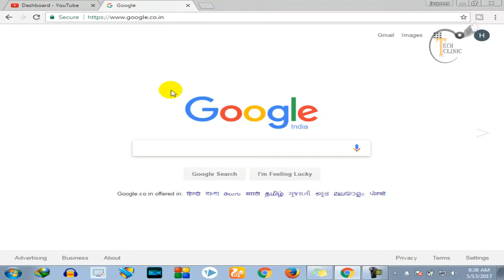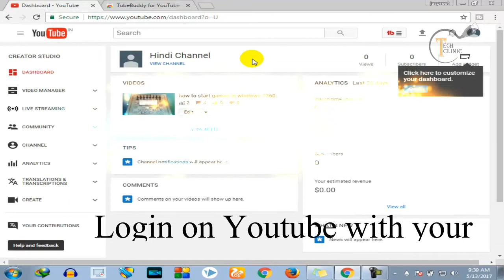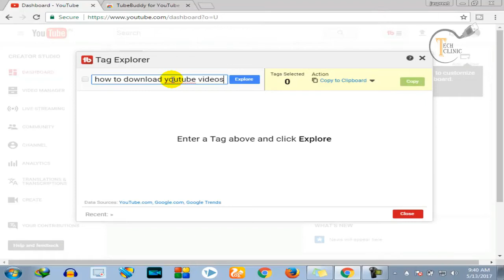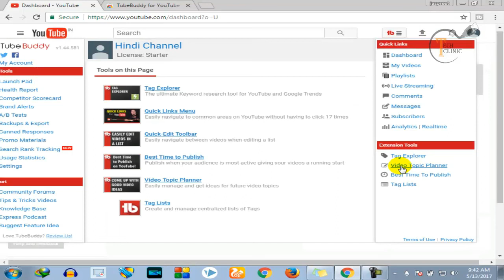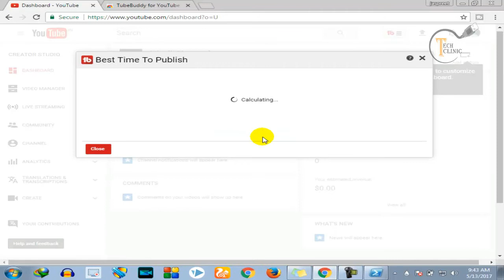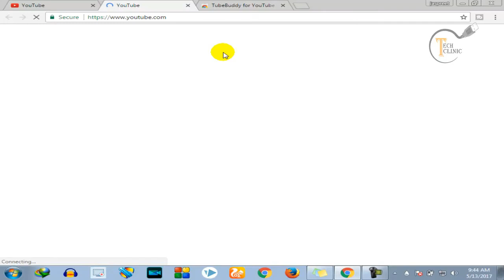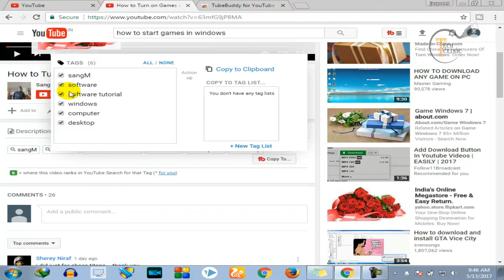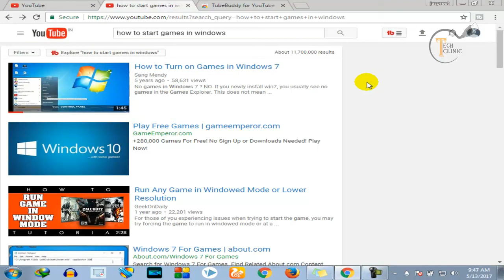Ye free tool aapko baut jaldi 10000 views dilwayega . This tool help you to get 10k views fast.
Dosto Is Video Mein maine Btaya hai Ek Aise Tool Ke bare Mein Jo Aapki videos ko grow karne mein help karega... is se aapke subscribers or views gain honge jo aapki baut help karenge aapki income ko grow karne mein. main Umeed karta Hu Dosto Aapko ye Video Pasand Aayegi.

More Videos for Youtube Tips...

How to get ads on Youtube after 10K views (Reply by Youtube) | 6 Tips by You-Tube to get 10K View.

Best Free High Security App to Hide and Lock Apps, Pics & Video. No Root | No Advt | (Hindi)

How To Play YOUTUBE Videos and Audio In Background of Android mobile In Hindi (Very Easily)

7 Most Advanced Tips of MS Word to get things Faster | Time Saving Tips in Hindi / Urdu Must Watch !

Top 10 Useful Tips and shortcut of Excel You Should Know.
Make Your Computer Faster | Use Your Pendrive as RAM | Increase RAM in Window 7,8,10 in Hindi/Urdu